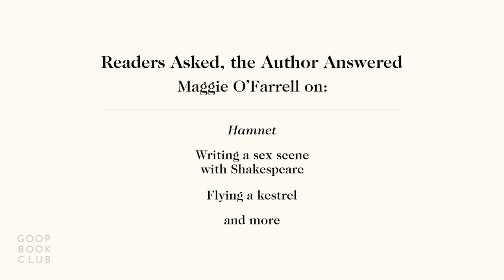Author Maggie O’Farrell on Hamnet | goop Book Club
To wrap up the November goop Book Club pick, Hamnet, we corralled questions from readers and had our wellness director interview O’Farrell.